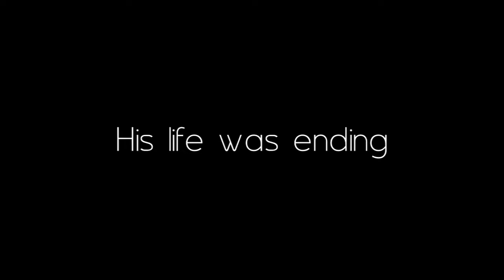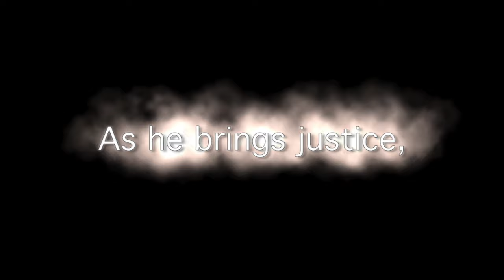DAX SLIDES INSIDE (HD)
When things slide out of control for Jack Slider, he Slides Back!

This video was produced by the always funny Michael Busch for The Midnight Show at the UCB Theater.  I shot, directed, and edited it.

Created by Jeff Sloniker; Starring Dax Shepard, Jeff Sloniker, Monika Smith, Cale Hartmann, Ben Siemon, James Adomian & Andie Bolt; Co-Produced by Megan Reeves & Joe Wagner